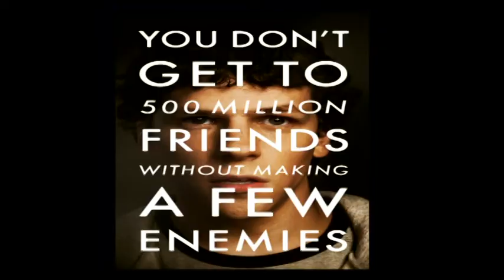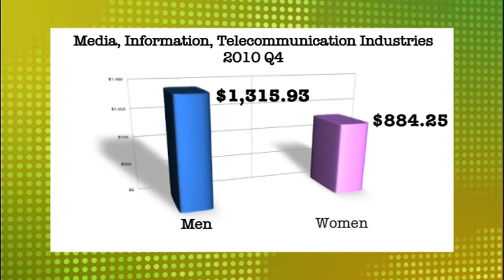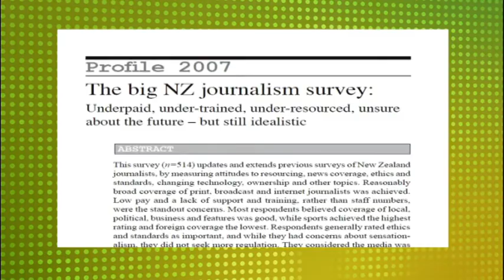Media7: Series 6 Episode 3, Part1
We look at the decline of women's studies at New Zealand universities.